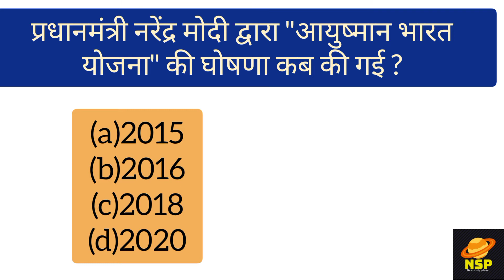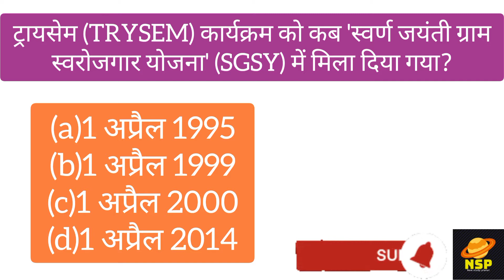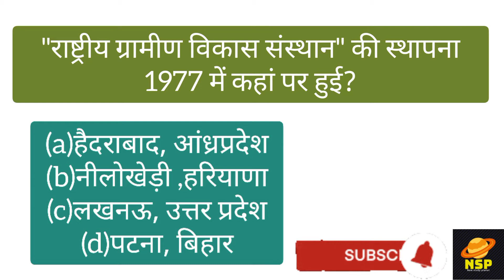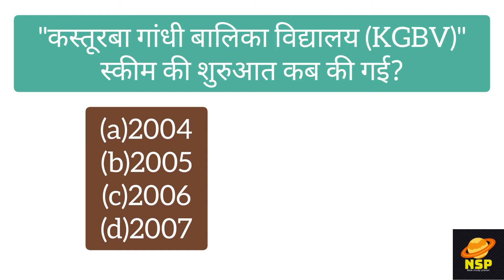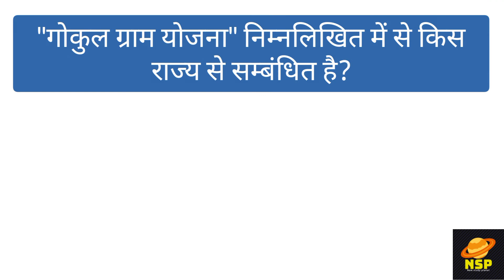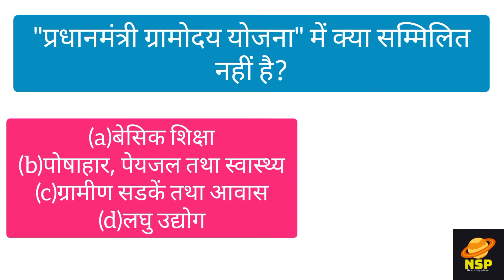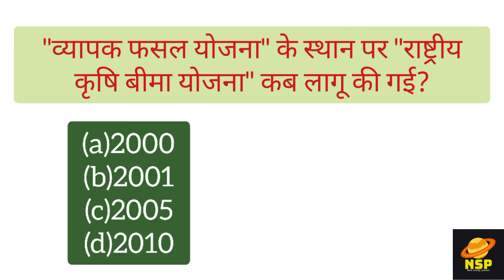लेखपाल भर्ती | ग्राम्य समाज और विकास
लेखपाल भर्ती की परीक्षा जैसे जैसे नजदीक आती जाएगी आपकी तैयारियां भी उतनी ही अच्छी होती जाएंगी ऐसी हम उम्मीद करते हैं ।

Visit our educational website for study materials

Follow and like our Facebook page here

कू एप पर आप हमें फालो करें

अगर आप शायरी पसंद करते हैं या फिर गजलों के शौकीन हैं तो हमारी वेबसाइट पर विजिट करें

BOYA MIC :

BOYA mic (सस्ता वाला) :

BOYA mic (मीडियम क्वालिटी) :

BOYA mic (प्रोफेशनल):

TRIPOD (CAMERA):

Tripod (सस्ता) :

Tripod (अच्छी क्वालिटी)

रिंग लाइट :

Ring light (कम कीमत) :

Ring light (good quality)

GREEN SCREEN :

Green screen (8×12 ft)

Green screen (8×14 ft with stand)

We are providing study material for students who are preparing for competition exams. We accept that we collect knowledge from various sources just like NCERT BOOKS, lucents general knowledge, exam papers and other famous writer's book so that we won't pay anything for any claim. We are collecting knowledge carefully but mistakes could be possible because we are human.

Thanks.